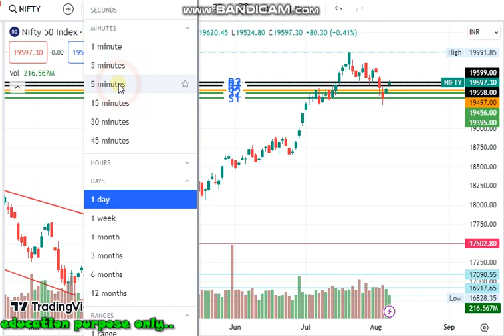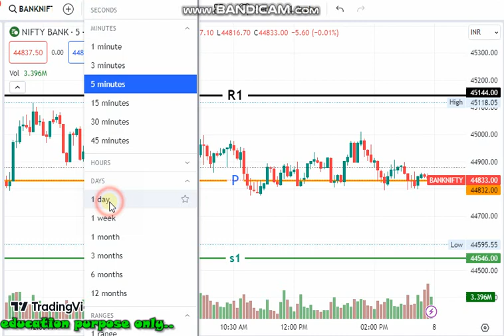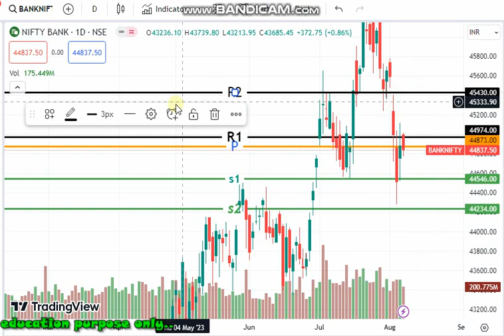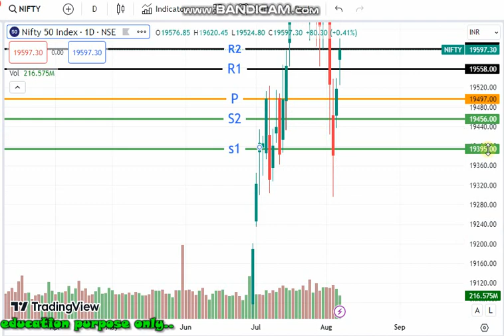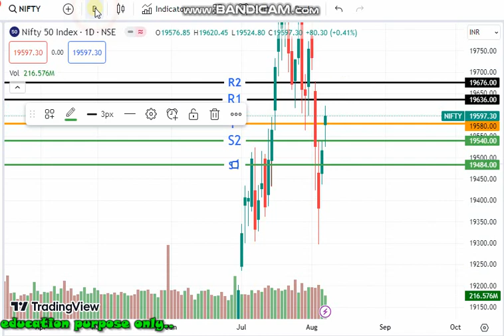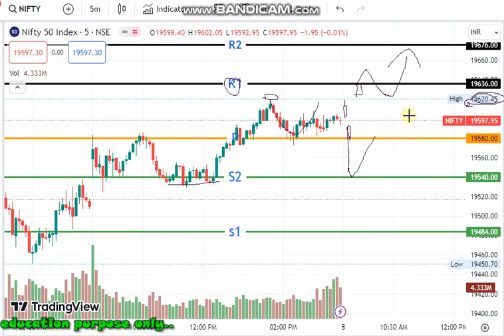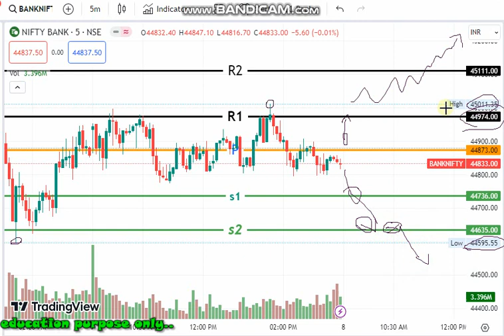08-08-23 NIFTY BANKNIFTY SUPPORT AND RESISTANCE LEVEL FOR INTRADAY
அனைவருக்கும் வணக்கம்